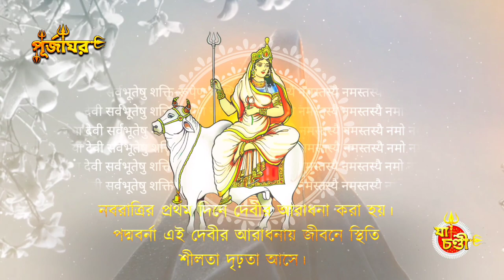সিংহবাহিনী ত্রিনয়নী zee bangla mahalaya new promo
পঞ্চমী সিরিয়াল,
পঞ্চমী সিরিয়াল আজকের পর্ব,
পঞ্চমী সিরিয়াল,
পঞ্চমী সিরিয়াল প্রথম পর্ব,
পঞ্চমী সিরিয়াল episode 5,
পঞ্চমী সিরিয়াল episode 3,
পঞ্চমী সিরিয়াল today episode,
পঞ্চমী সিরিয়াল ৪,
পঞ্চমী সিরিয়াল প্রমো,
পঞ্চমী সিরিয়াল প্রোমো,
নাগ পঞ্চমী সিরিয়াল,
পঞ্চমী সিরিয়াল স্টার জলসা